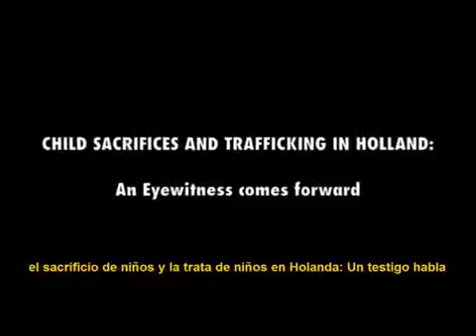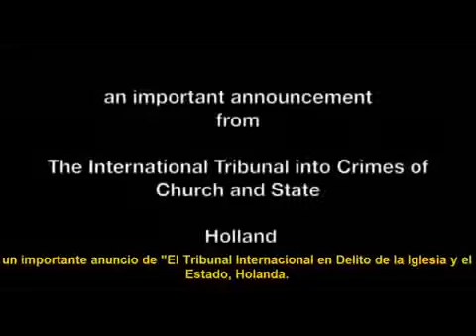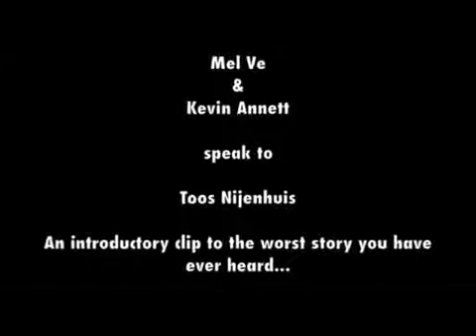Testigo habla sobre el sacrificio de niños y el comercio de los Países Bajos 1 2.mp4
Expongo mas sobre estos sacrificios de ninos y como las elites siguen matando a nuestros hijos para sacrificar y nutrir a esas entidades oscuras a cambio de poder..

Gabriel, hermano de Alisa, que cuenta lo que el padre le obligaba a hacer. Le entrevista un policía. Su padre era el miembro de mayor grado de una logia illuminati de Nivel MEDIO-ALTO. En.